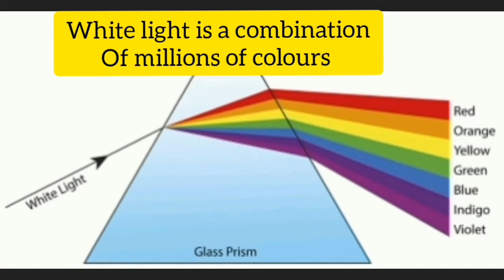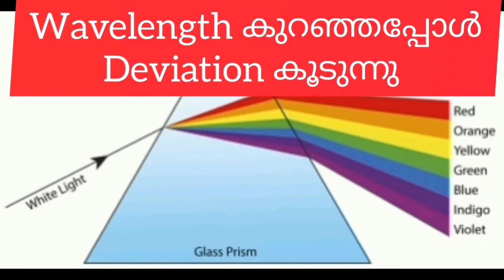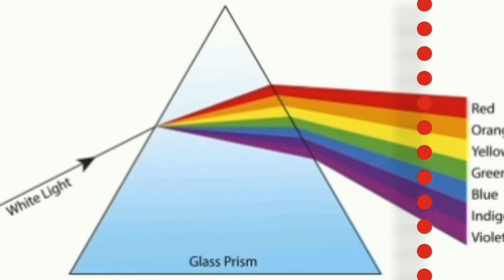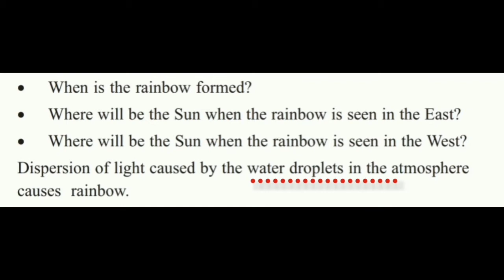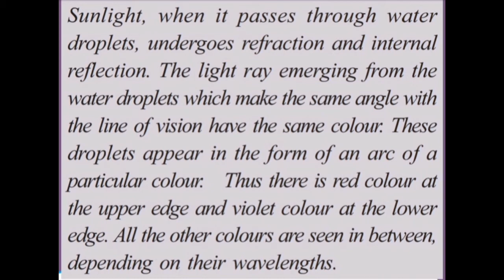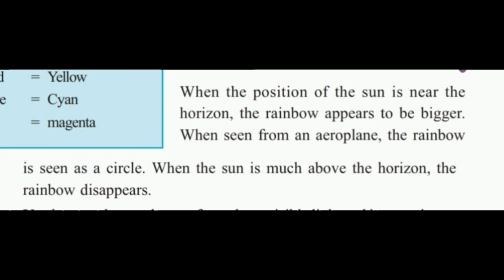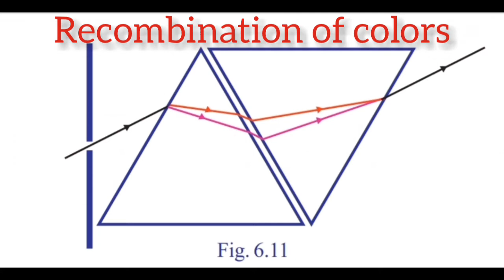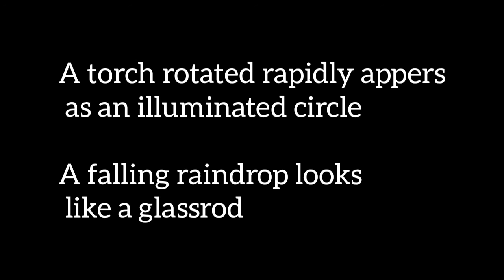SSLC PHYSICS | CHAPTER 6 | PART2